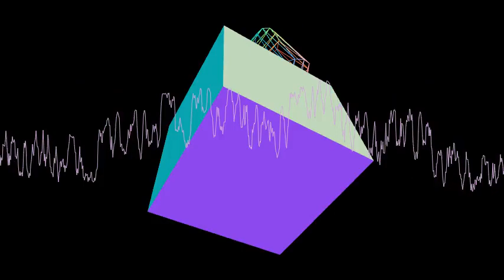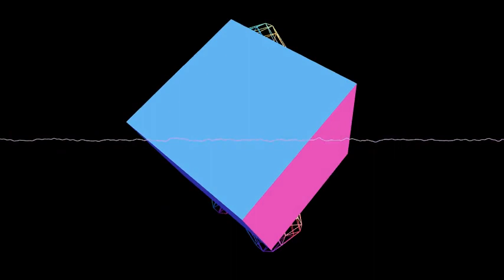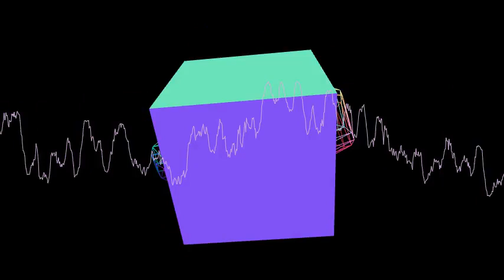uncover - everett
is this dariacore?